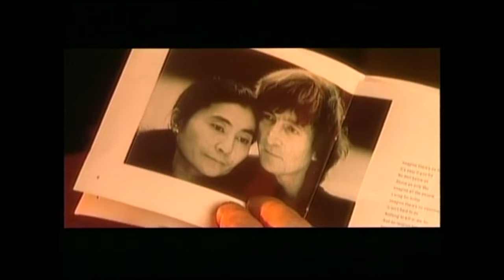Gara László /Doctor/ Üstökös: (in memoriam John Lennon)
Dalszöveg: Cseh Klára
Zene:           Gara László